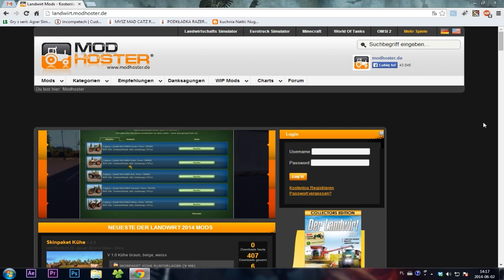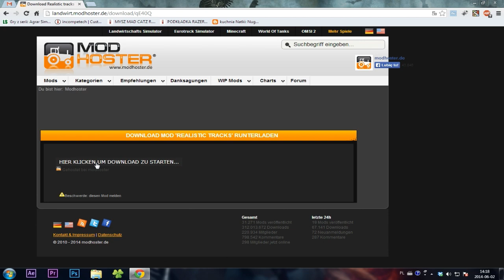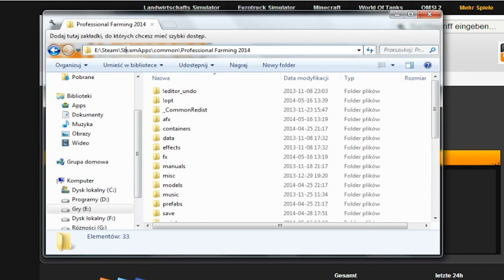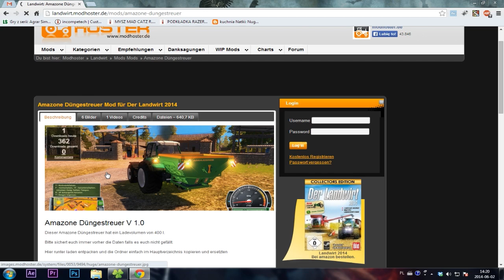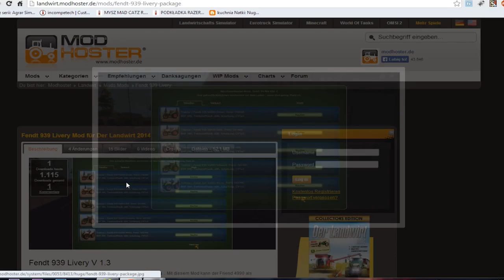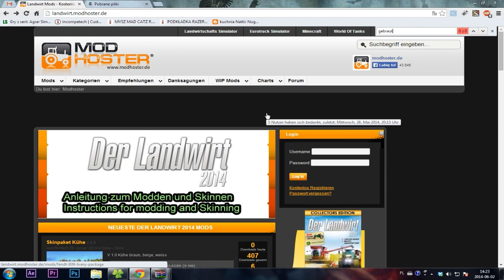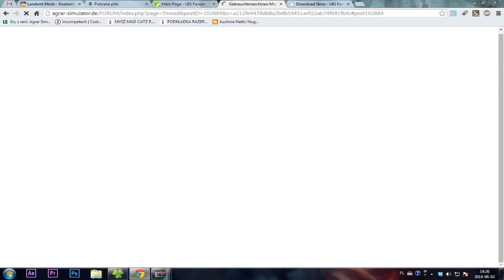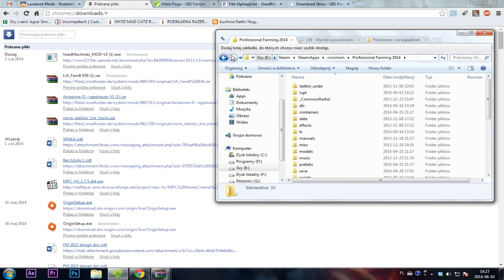Symulator Farmy 2014 - PORADNIK MODOWANIA!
►Udało się! Wreszcie nagrałem poradnik! Wielu z Was prosiło o pokazanie, jak się wgrywa mody, więc proszę :)
►Film Ci się spodobał? Nie zapomnij zostawić lajka i suba! To motywuje do dalszej pracy :)
►Zajrzyj na mój fanpage! Facebook.com/AraulenPlay